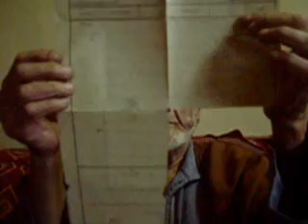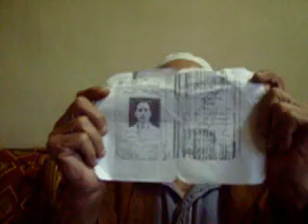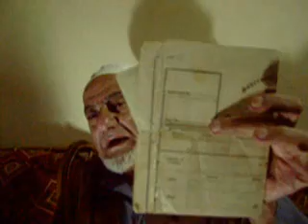مقابلة تاريخ شفوي للنكبة الفلسطينية مع السيد صبحي السبع من عروس البحر يافا - فلسطين المحتلة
Palestine Nakba Oral History: Interview with Subhi al-Sabea.
Produced and directed by PalestineRemembered.com.

PalestineRemembered.com
: PalestineRemembered.com